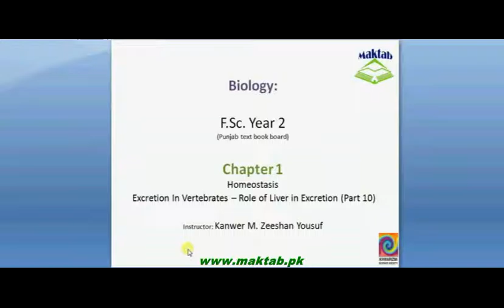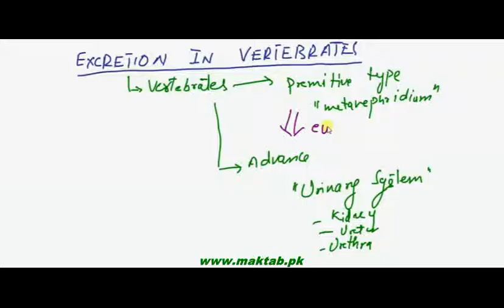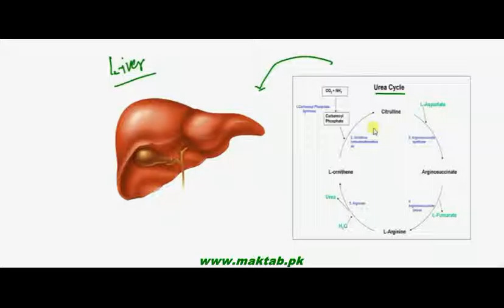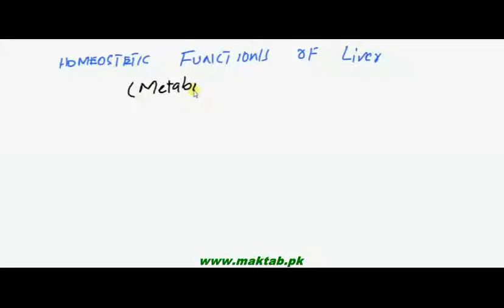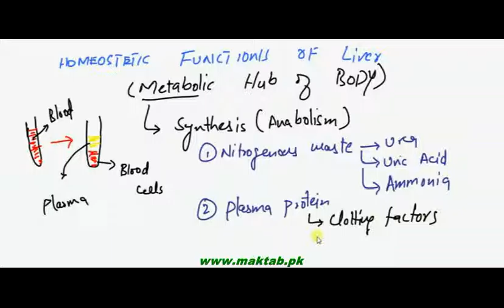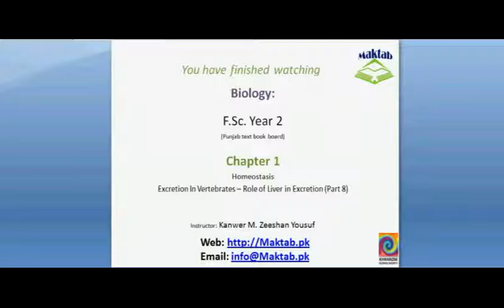FSc Biology Book2, CH 15, LEC 10; Excretion in Vertebrates Liver as Excretory Organ